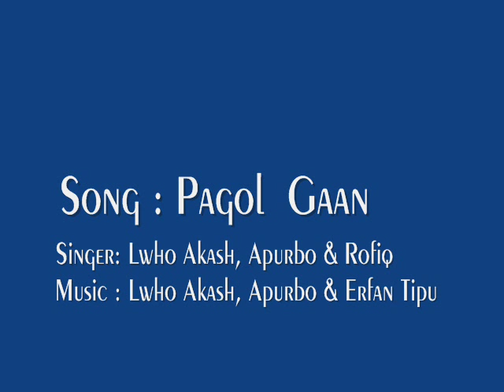Pagol Songs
Fast Upload Video.